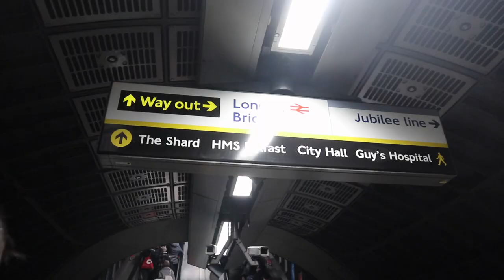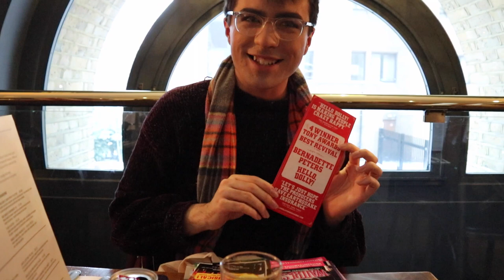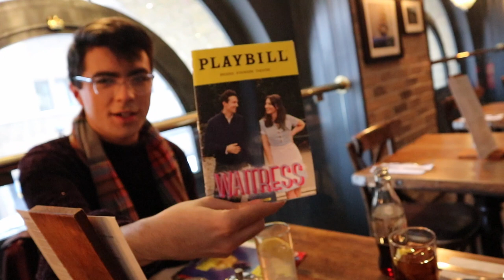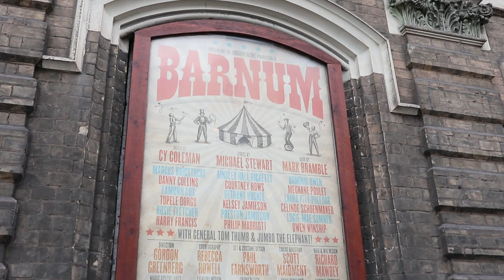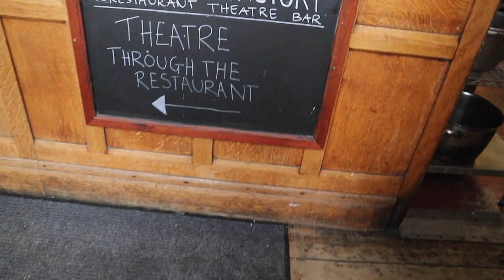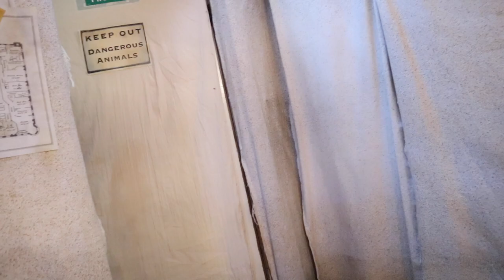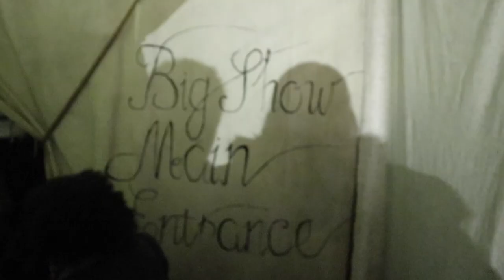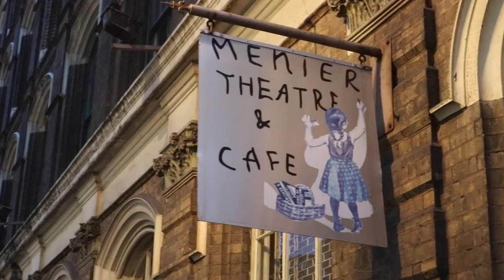Taking Shaun to See BARNUM (Menier Chocolate Factory) 🤹‍♂️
I loved Barnum so much, I wanted to see it again! Shaun and I also needed a well overdue catch-up and this seemed like the perfect opportunity! See what we thought of the show 🎭